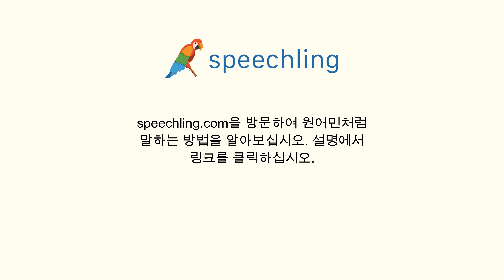포르투갈어로 "심장" 말하는 법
남자 목소리 :
Coração

여성 목소리 :
Coração

남성 음성 번역 :
심장

여성 음성 번역 :
심장